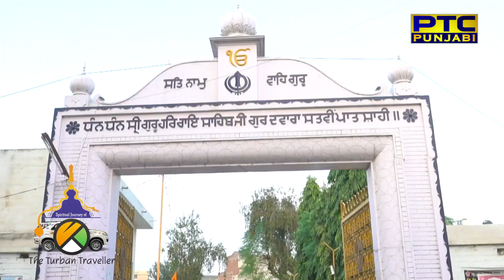EP-143| Gurdwara Sri Patshahi Satvin Kurukshetra Thanesar|Spiritual Journey of The Turban Traveller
The Turban Traveller in the 143rd episode of the Spiritual Journey of The Turban Traveller visits Gurdwara Sri Patshahi Satvin (Kurukshetra Thanesar) Haryana.

This Gurudwara is one of the holy places where three of the Sikh Gurus have visited. It was Guru Amar Das Ji who came here first, and it is said that because of Guru Amar Das Ji, Akbar revoked Jazia ( tax on non-Muslims).

When Guru Har Rai Ji visited here he preached his pupils to follow the path of truth and one should hold high moral values. Guru Har Krishan Ji also visited this place. In all Kurukshetra holds an essential place in Sikh history as Guru Nanak Dev Ji, Guru Amar Das Ji, Guru Hargobind, Guru Har Rai, and Guru Harkrishan Ji visited here. Know the history of Gurdwara Sri Patshahi Satvin Sahib Ji

Presented by Creative Concept Films and PTC. Produced, Directed and Narrated by Amarjeet Singh Chawla.

You can follow the Spiritual Journey of The Turban Traveller on

GAFFER                                                   Consultant Historian
Santosh Kumar                                      Dr Col. D S Garewal

 -LACIE                                                   -KODAK.
-SERAMONIC